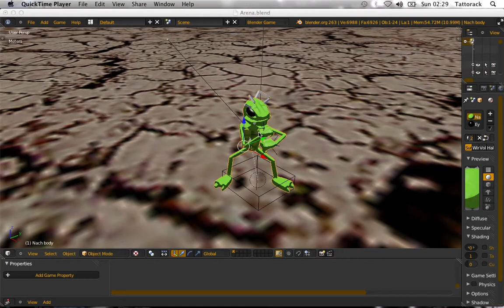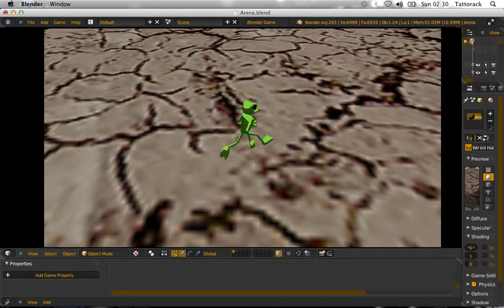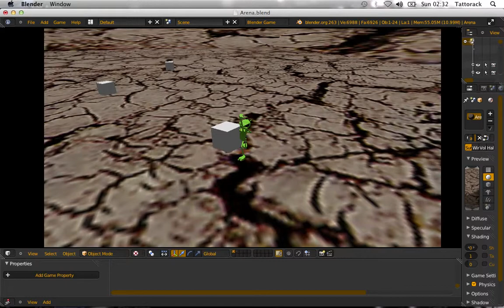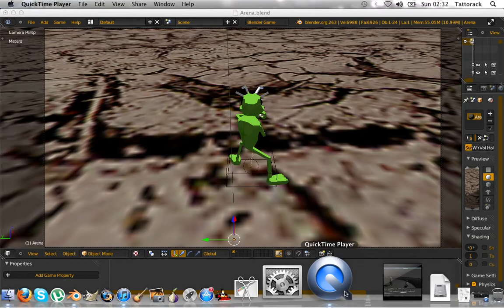Nach test 2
So, now with textures and toon shading.
The next vid will be with improved characters controls and perhaps with the first few actual enemies (if I get the fire sticks working...)